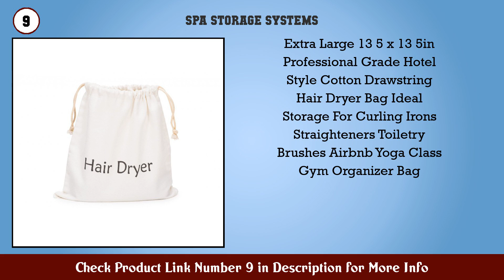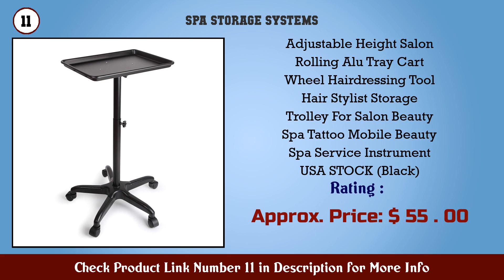Top 10 Spa Storage Systems to buy in USA 2021 | Price & Review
Best Spa Storage Systems to buy in U.S.A

Find the links below to buy these products:

1. Essential Oil Spa Storage System Multiple Sizes Oi...

2. Essential Oil Storage 10 15 20 ml fits Holds 75 bo...

3. K Salon Hair Salon Trolley Rolling Cart

4. Premium Aluminum Hair Salon Instrument Salon Tray...

5. 2 Pack Bar Service Mat Black Salon Barber Work Sta...

6. Noverlife 2PCS Rubber Bar Mats Non Slip Bar Servic...

7. Anti Freeze Membrane 20 Pcs Premium Quality M Size...

8. TRU BARBER ORGANIZER MAT 14â€  X 9â€   (BLACK WHITE)...

9. Extra Large 13 5 x 13 5in Professional Grade Hotel...

10. Salon Tray Salon Service Tray Mayo Stand Hair Colo...

11. Adjustable Height Salon Rolling Alu Tray Cart Whee...

12. Aluminum Trolley Wheel Stand Hair Salon Beauty Mob...

13. Cozyel Beauty Rolling Trolley Cart Equipment Mobil...

14. Noverlife Rubber Barber Station Mat Heat Resistant...

15. WUPYI 14 5â€   Barber Shop Pole Red White Blue Rota...

Content of this Video:
10 best products to buy Spa Storage Systems U.S.A

Top rated Spa Storage Systems in U.S.A